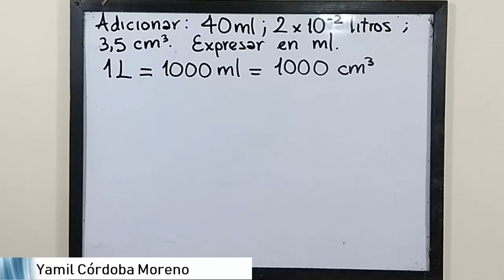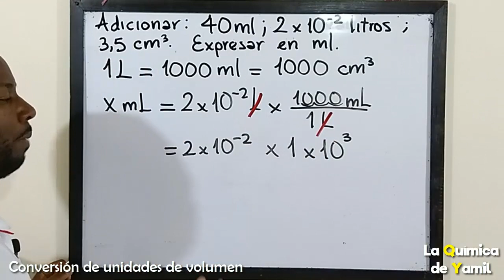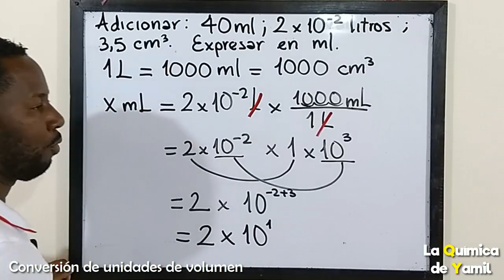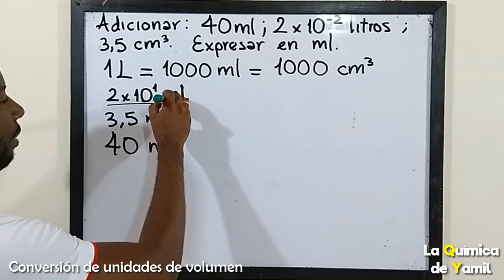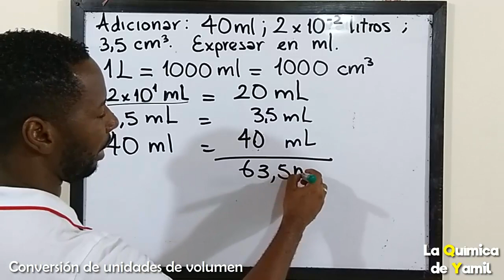Conversión de unidades de volumen #1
Aprende a resolver problemas convirtiendo unidades de volumen con factores de conversión. En este video, una adición de volúmenes expresados en unidades distintas.